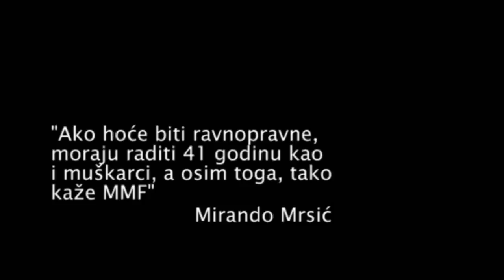Pozor - ZOR! /// Četvrta smjena radi besplatno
Kao što je to slučaj u svim primjerima  neoliberalizacije društva, bilo da je riječ o zemljama centra ili periferije, negativne posljedice politike neoliberalizacije koje se provode reformama radnog zakonodavstva najteže pogađaju žensko radništvo, majke i trudnice te dodatno pogađaju ekonomsku i socijalnu sigurnost kućanstava o kojima tradicionalno mahom skrbe žene.

govorile:
Ankica Čakardić, BRID (Baza za radničku inicijativu i demokratizaciju)
Marijana Antunović, B.a.B.e. (Budi aktivna - Budi emancipiran)

glazba:
"Da Nam Živi, Živi Rad", izveo Zabavni Orkestar, TV Zagreb, 1974.